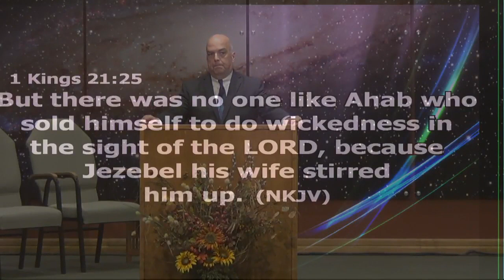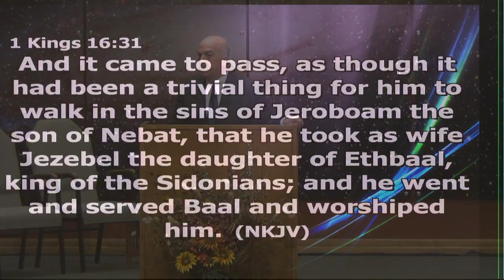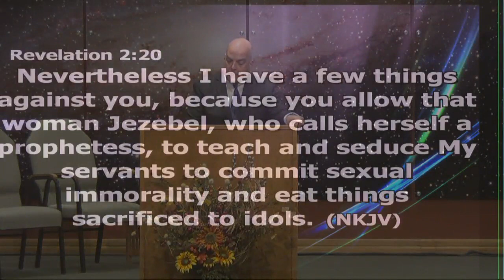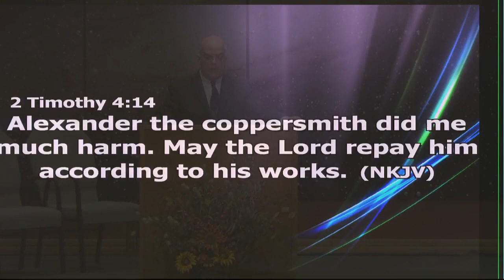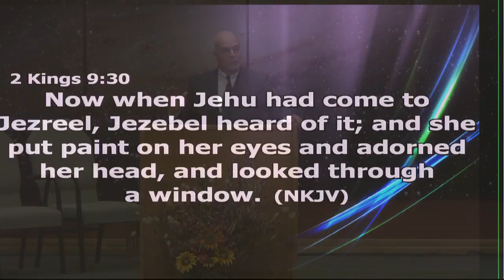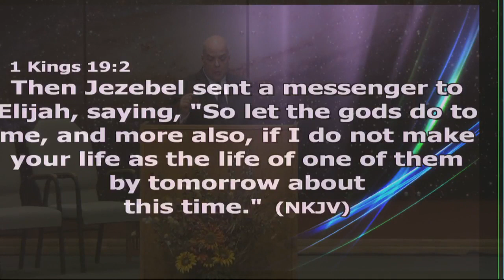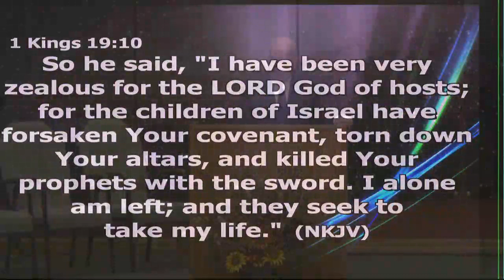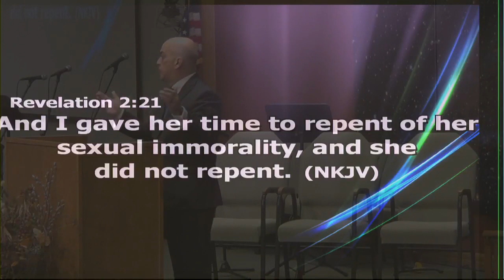Exposing the Spirit of Jezebel- Pastor Paul Stephens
Exposing the Spirit of Jezebel
10/22/2017 AM
El Paso Christian Church Live Stream